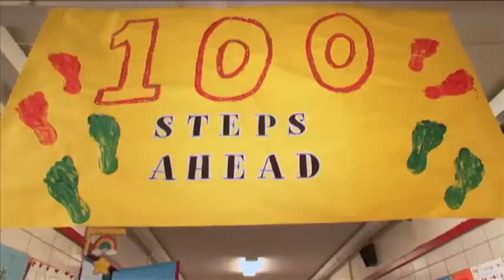HISD News Minute February 3, 2012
Learn more about what happened this week at HISD and it's nearly 300 schools.